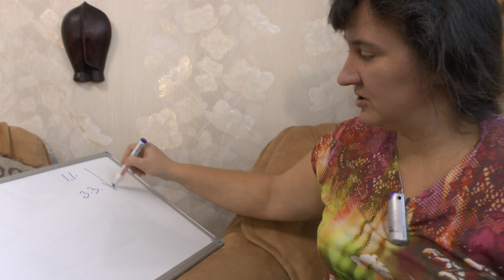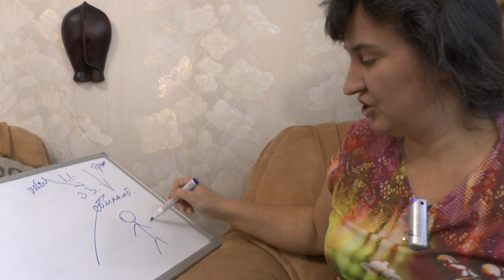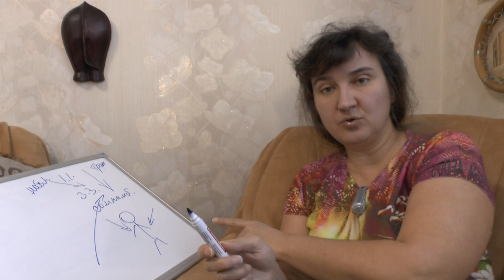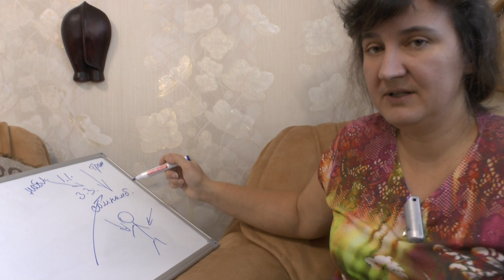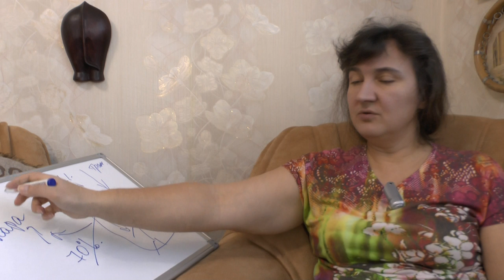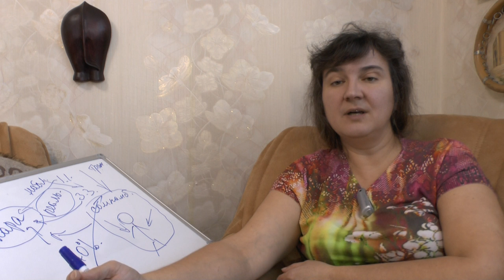Отличие инфодайвинга от гипноза